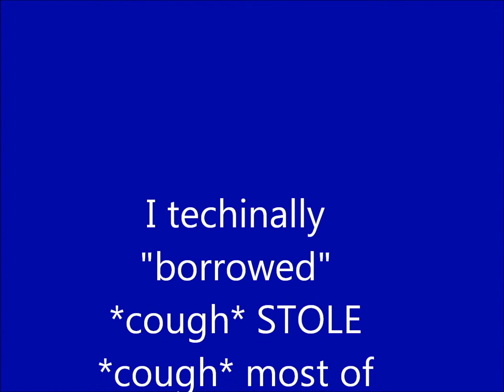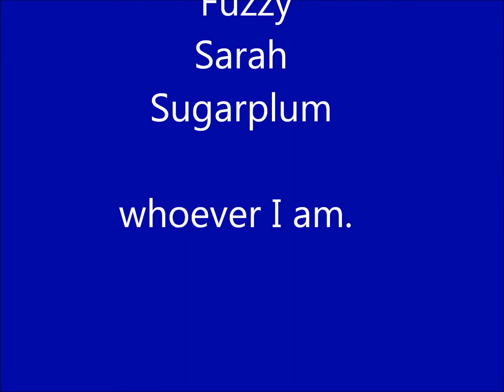Happy Birthday Mike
Mike's deviantart and his twitter is @PonyMike_ (: HAPPY 19th BIRTHDAY. Again. xD